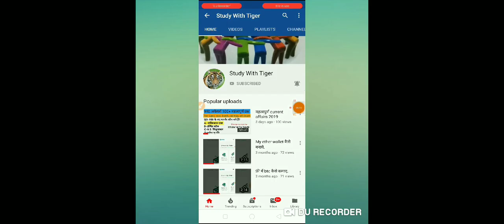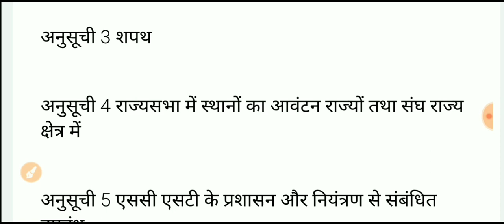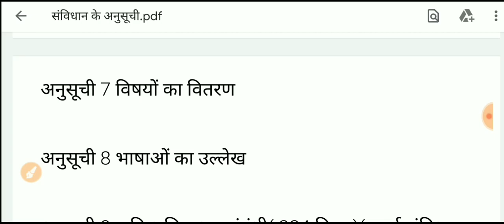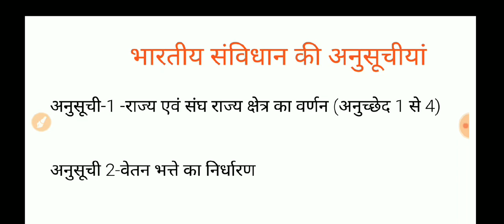संविधान की अनुसूचियां क्लास -2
up Tet#up lower#Up si# mp si # bihar si# delhi police# railway# ssc # upsssc # all class

Telegram chanal
Study With Tiger